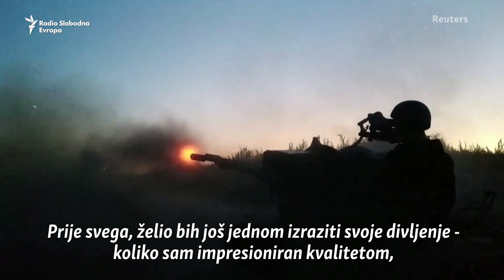Stoltenberg za RSE: Odgovornost NATO-a je da snabdijemo Ukrajinu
Na Ukrajini je da odluči koji su prihvatljivi uslovi za pregovore, kaže generalni sekretar NATO-a Jens Stoltenberg u razgovoru za Radio Slobodna Evropa (RSE) u Briselu.